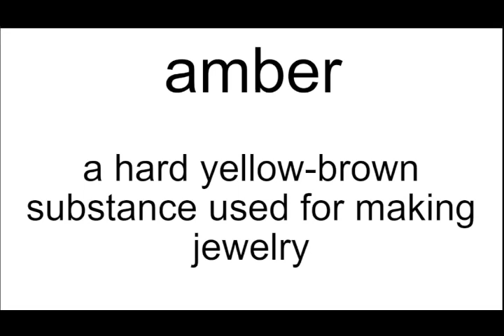amber meaning | Vocabulary for Kids | Children's Dictionary | Learn English Vocabulary